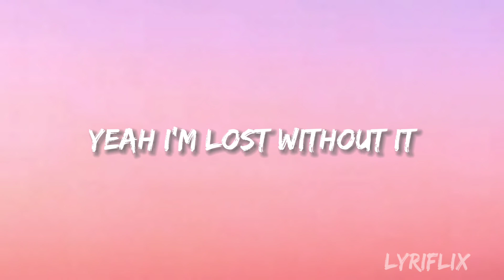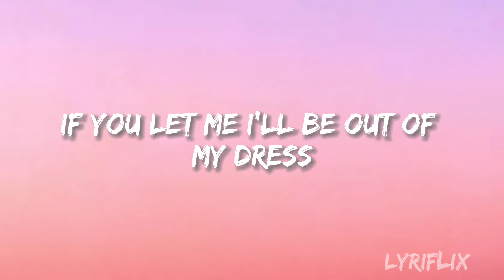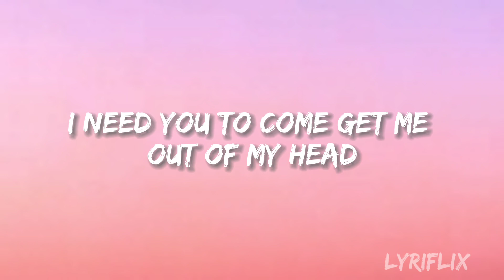Witt Lowry - Into Your Arms (Lyrics) ft. Ava Max - [No Rap]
Assalamu alaikum my name is Abdur Rahman it is  music channel . Lyrics and Music 🎶
'Lyriflix 'it's my channel. I hope you like my videos. You all will watch my videos. You can download my videos if you want.

◆ SUBSCRIB

Song details:

VFX by : lyriflix

Support on artist
  Abdur Rahman

🎧listen songs &😌keep Vibing...

If you any issue with my video and videos materials then please connect with me on Instagram Please do not give any copyright strike because you are also creater you know how efforts done by creator to creating one video